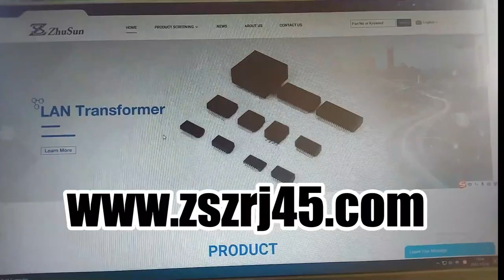85727-1006 Compatible ZhuSun Jack Gigabit Magnetic Jack 2X4, LEDs Green/Orange